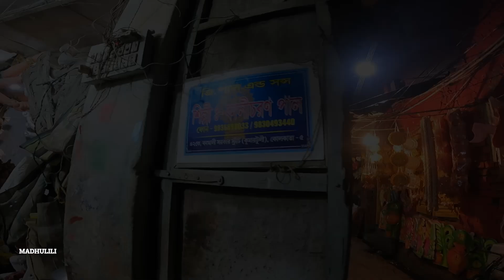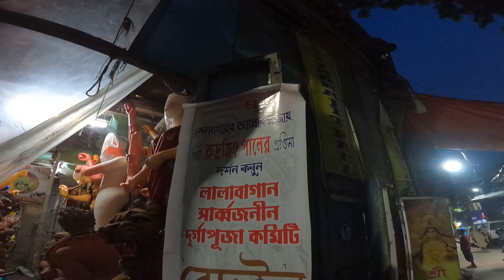সেরা স্টুডিওর কুমারটুলি দুর্গা ঠাকুর প্রস্তুতি ২০২৪. Kumartuli Durga Pratima Making 2024. Kumortuli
সেরা সেরা স্টুডিওর কুমারটুলি দুর্গা ঠাকুর প্রস্তুতি ২০২৪. Kumartuli Durga Pratima Making 2024. Kumartuli Durga Puja Preparation 2024. Kumartuli Durga Puja Prastuti 2024. Kolkata KumartuliDurga Puja 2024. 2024 Kumartuli Durga Puja. Kumartuli Durga Idol 2024. MadhuLili